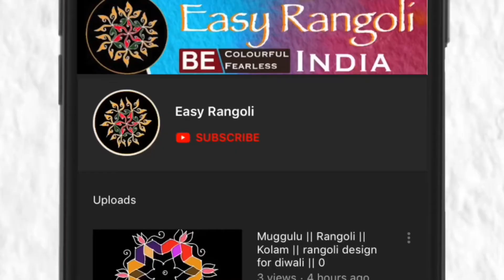daily Dots Rangoli/daily kolams/daily chukkala muggulu/10 x 10